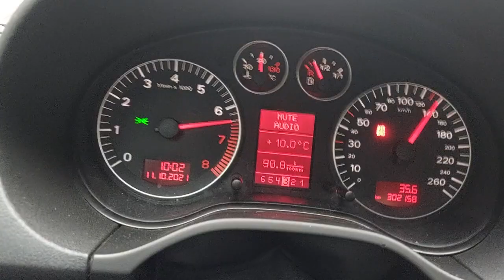A3 3.2 turbo testing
A3 3.2 turbo
Quattro DSG
GT3582R with T3 1.06 exhaust housing
1.2 bar
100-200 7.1 sec measured with Dragy
should be aroung 550ps

Standalone Ignitron ECU tuned myself